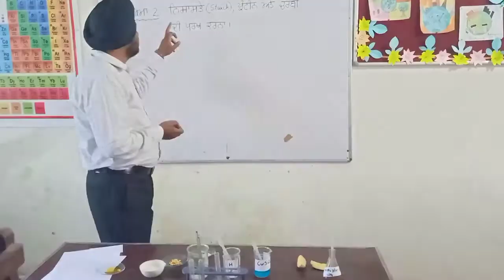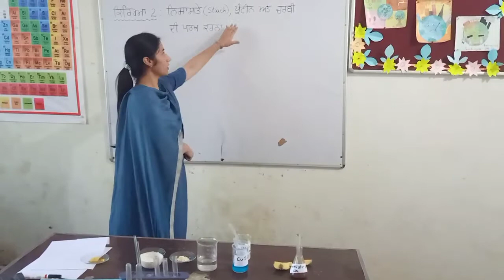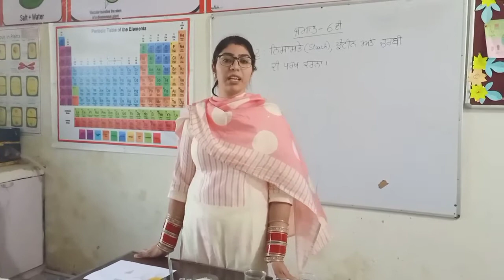activity no 2 class 6